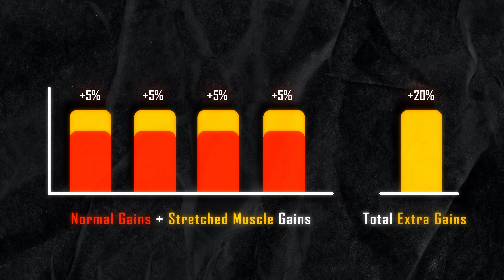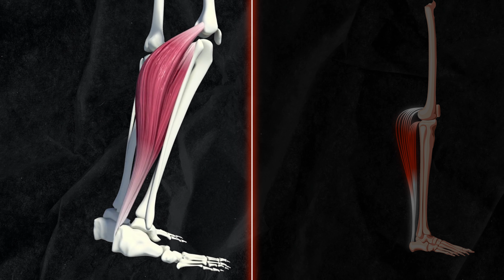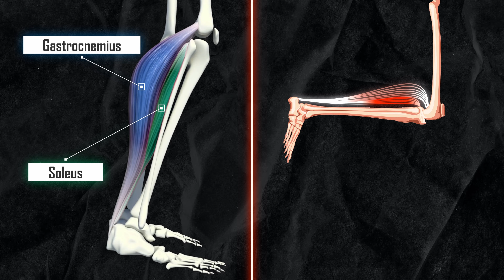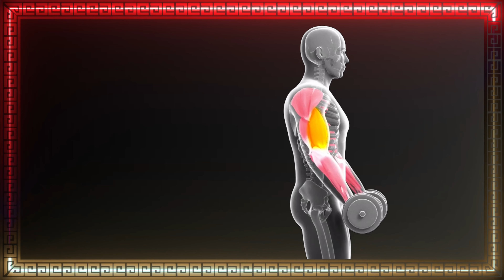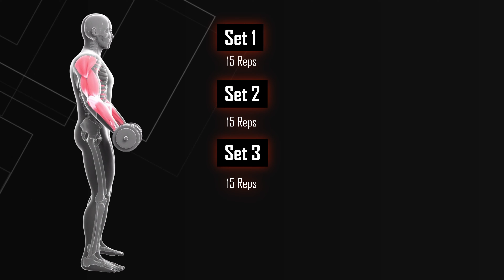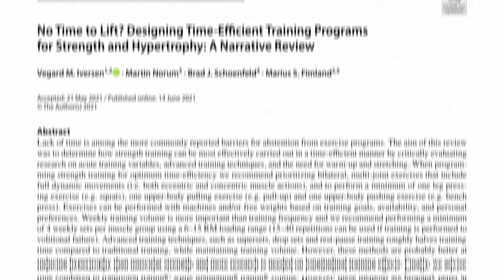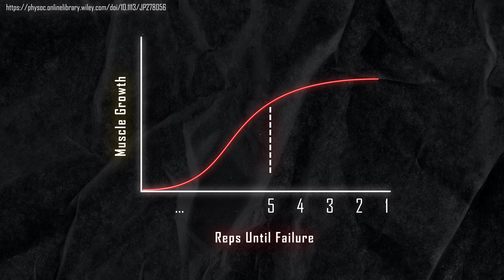How I Blew Up My Calves... FAST!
"How to get bigger calves?" is a question I get asked a lot. for a real calves transformation, you must make sure you're doing calf raises, both standing calf raises and seated calf raises. But there are a lot of calf raise mistakes and 1 so common, that I even failed to recognize it for myself up until recently. After changing these mistakes, getting bigger calves became easy! So I wanted to share my 3 main calve hacks for faster growth so you don't have to worry about having small calves any longer! Let's grow those stubborn calves!

📜Studies📜

(Comment for specific songs)